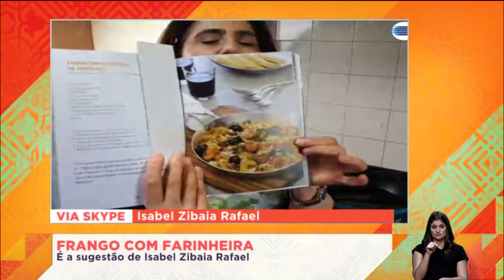Frango com farinheira | Praça da Alegria | RTP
Frango com farinheira

Ingredientes
500 g de peito de frango
1 farinheira
1/2 limão
1/2 colher de chá colorau
1 pitada de piripíri em pó
50 ml de azeite
2 colheres de sopa de azeitonas pretas
2 colheres de sopa de picles picados
1 colher de sopa de salsa picada
Sal e pimenta-preta q.b.

Preparação
1. Cortar a carne em pequenos cubos. Temperar com sal, pimenta, colorau, piripíri e o sumo de limão. Mexer e deixar marinar cerca de 30 minutos.
2. Levar uma frigideira antiaderente ao lume com o azeite. Assim que estiver quente colocar a carne. Deixar alourar, mexendo.
3. Juntar a farinheira sem pele, cortada em pedaços. Mexer e deixar cozinhar um pouco.
4. Retirar do lume. Juntar as azeitonas. Polvilhar com a salsa e os picles picados. Servir.